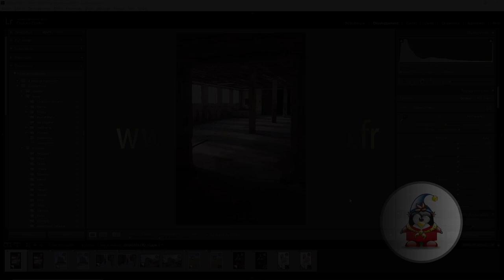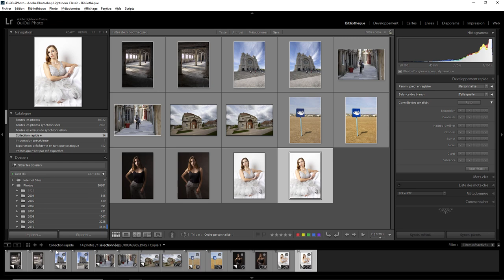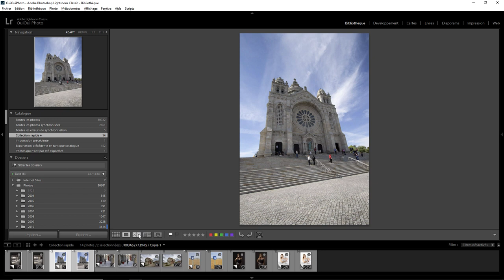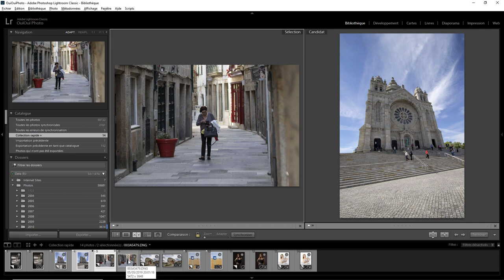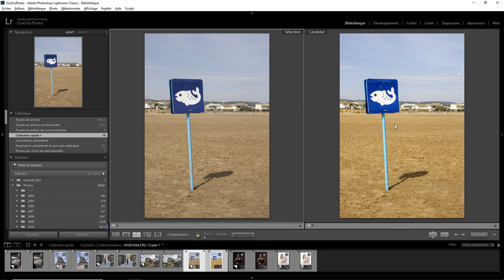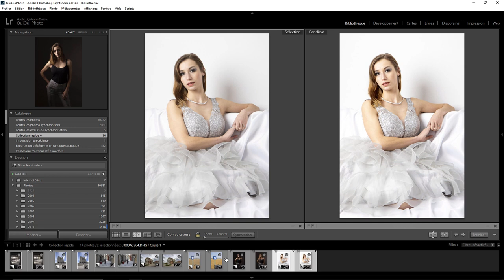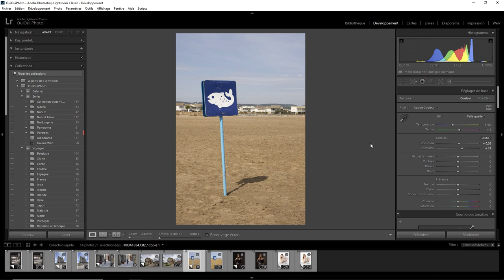Lightroom mais encore 98 - Tonalité auto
La tonalité auto dans Lightroom Classic . Une question sur Lightroom ou Photoshop ? Rejoignez le groupe FB